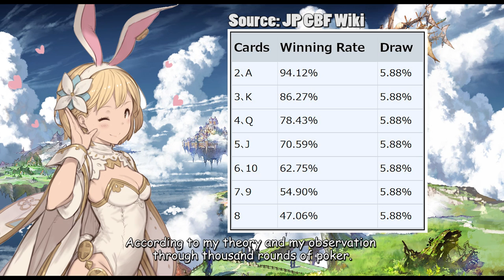Granblue Fantasy Poker Guide How to play Poker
Poker is the most stable income source for Casino chips. Basically, the more you play, the more you win. However, knowing how to play is not enough, you must know when to QUIT.

*Serial Codes and In-game Bonuses*

(*Important Note: For serial code rewards, kindly make sure the serial code of purchased item is genuine, valid and redeemable. It is also a good bargain for collectors to buy second-hand artbooks for collection purposes.)

🕹*PS4 Game* -

Granblue Fantasy: Versus - Premium Edition PS4

(Serial Code Rewards: Gold Brick/Sunlight/Sephira Evolite/Damascus Crystals, 5,000 Crystals and Vyrn Suit Outfit after completing RPG Mode and Hard Mode)

📖 *Artbooks* -

* Serial Code Rewards for ALL artbooks: 1 SSR Chara Weapon Ticket, 50 Half Elixirs, 150 Soul Berries

Granblue Fantasy Graphic Archive V Extra Works

Granblue Fantasy Graphic Archive V

Granblue Fantasy Graphic Archive IV Extra Works

Granblue Fantasy Graphic Archive IV

GRANBLUE FANTASY DEFORMED×WORKS 1

GRANBLUE FANTASY DEFORMED×WORKS 2

💽 *DVD & Blu-ray Rewards* -

Season 1:

Granblue Fantasy The Animation Vol.1
(Serial Code Reward: Special Character- Katalina Dark Version)

Granblue Fantasy The Animation Vol.2
(Serial Code Reward: 1 SSR Anime Premium 10-part Draw Ticket)

Granblue Fantasy The Animation Vol.3

Granblue Fantasy The Animation Vol.4:
(Serial Code Reward: 1 Prototype Weapon)

Granblue Fantasy The Animation Vol.5

Granblue Fantasy The Animation Vol.6
(Serial Code Reward: Fully Voiced Gran/Djeeta Skin)

Granblue Fantasy The Animation Vol.7
(Serial Code Reward: Gran/Djeeta Summer Skin)

Season 2:

Granblue Fantasy The Animation Season 2 Vol.1
(Serial Code Reward: Special Character- Vira Sworn Evening Gown Version)

Granblue Fantasy The Animation Season 2 Vol.2

💿 *CD Rewards* -
* Serial Code Rewards: Each CD has its dedicated Character Skins, 1 SR/SSR Weapon Ticket, and elixirs.

Ain Soph Aur
Houmatsumugen Kochoujin
Kimi To Boku No Mirai
Happy New Genesis
Sora No Michishirube
Sanbagarasu Otoko Uta
Another Sky
Nanokakan Kakete Ri Kawaii Onnanoko Hitori Tsukutta
Dragon Knights
Saika no Chigiri:
Over The Sky
Merry Luv:
Souka Hana no Mai:
Lowain and Bros:
Mahou no Note:
Never Ending Fantasy
Yozora no Shizuku

⚔️ *Rage of Bahamut Special Rewards* -

Rage of Bahamut: VIRGIN SOUL I
(Serial Code Rewards: Special Chara- Nina Drango, 1 Rage of Bahamut: Virgin Soul Draw Ticket)

Rage of Bahamut: VIRGIN SOUL II
(Serial Code Rewards: Special Chara- Rita, 1 Rage of Bahamut: Virgin Soul Draw Ticket)

Rage of Bahamut: VIRGIN SOUL III
(Serial Code Rewards: Special Chara- Amira, 1 Rage of Bahamut: Virgin Soul Draw Ticket)

Rage of Bahamut: VIRGIN SOUL IV
(Serial Code Rewards: Special Chara- Charioce XVII, 1 Rage of Bahamut: Virgin Soul Draw Ticket)